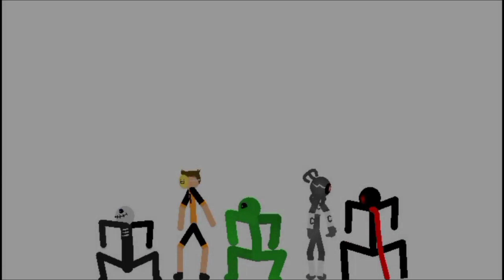Wandering Swords VS Hand Of Hell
another Titan battle

STKs

Wandering Swords:Lucas Clash Sousa

Hand Of Hell:Siren head animations

Music

Future Gladiator

Kahoot Theme